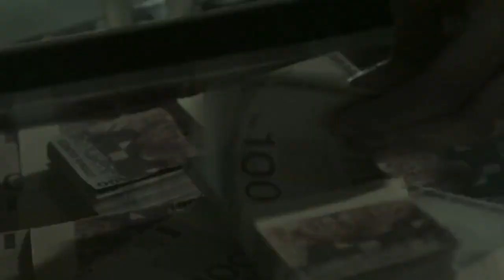Dampak (2013) Official Trailer - Aaron Aziz & Farid Kamil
Release Date: 19 Sep 2013
Director: Lai Yok Lung
Producer Company: Ops Picture Sdn. Bhd.
Language: Malay
Genre: Action, Drama
Sinopsis:
Misi mencari Afran yang hilang merupakan titik permulaan pengembaraan Idrus bersama adik-beradik angkatnya iaitu Giran, Hana dan Qyra untuk menyelidik sejarah Tok Long yang dirahsiakan. Kecacatan dan parut pada muka Tok Long merupakan dorongan utama untuk kesemua anak-anak angkatnya membalas dendam, tetapi Tok Long sentiasa menghalang dengan keras hasrat mereka itu tanpa memberi alasan yang jelas.Tatu merah yang ada pada pergelangan tangan Tok Long juga menjadikan dorongan mereka untuk terus curiga. Perasaan ingin membalas dendam untuk Tok Long terus membara, tambahan pula dengan ilmu mempertahan diri yang penuh di dada, yang diturunkan sendiri oleh ayah angkat mereka. Kesempatan untuk meninggalkan kampung demi misi mencari Afran disalahgunakan oleh kesemua adik-beradik angkat itu. Selepas menjumpai Afran di awal misi, mereka meneruskan penjelajahan untuk menyelidik sejarah Tok Long. Pertembungan dengan Botak merupakan titik peralihan utama kepada pengembaraan mereka. Perkataan 'Lambang Merah' yang terkeluar daripada mulut botak semasa dia dipukul oleh orang-orang Man menarik perhatian Idrus dan adik-beradiknya. Akhirnya, Idrus dan adik beradik-angkatnya itu berjaya menyelamatkan Botak dan sebagai ganjaran, Botak menyediakan tempat tinggal dan kabel pekerjaan. Botak membawa mereka ke Joni Hitam. Joni Hitam merupakan orang kanan yang berpengaruh, yang berkhidmat di bawah payungan sebuah kumpulan gelap yang masyhur bernama Lambang Merah. Aksi daripada Giran dan Afran sudah cukup untuk meyakinkan Joni Hitam untuk mengambil kesemua adik-beradik angkat itu berada di bawah naungannya. Idrus terus bersetuju demi matlamat utamanya iaitu untuk mengbongkar rahsia yang terbenam didada Tok Long. Akibat potensi dan kerja tangan mereka, mereka akhirnya dihadapkan ke Tiger Lang iaitu Kepala kumpulan Lambang Merah. Tiger Lang mempelawa untuk terus duduk di bawah payungannya. Mereka juga akan diberikan kemewahan yang tidak mungkin mereka dapat di tempat lain. Idrus mula berasa was-was akan kumpulan itu kerana dikhuatiri dapat menyesatkan mereka, tetapi demi matlamat utamanya, dia tetap bersetuju. Tambahan pula dengan desakan keras daripada Giran yang semakin gilakan harta dan sudah mula lali dengan persekitaran yang gelap. Jauh di dalam hati Idrus, dia sudah dapat merasakan bahang akibat mengingkari arahan Tok Long tetapi tetap meneruskan pengembaraannya demi hati yang curiga. Tetapi, apa yang dirancang Idrus tidak menjadi. Akibat ditaburi kemewahan dan bergelumang dengan kejahatan, misi utama Idrus kelihatan semakin kelam kerana mereka semua sudah mulai lalai. Ternyata kerja-kerja haram dan gelap mampu mengaburi mata manusia. Ternyata cinta mampu membutakan perjalanan. Yang disangka teman, rupanya bukan. Dek kemewahan, mereka juga sanggup berbunuhan. Cinta dan dusta tidak dapat mereka bezakan kerana memilih kehidupan yang sedemikian. Hubungan di antara adik-beradik itu juga mula bergolak. Pengembaraan untuk mencari rahsia Tok Long terus pudar. Persoalan yang timbul bukan sahaja kemampuan mereka untuk membongkar rahsia Tok long, tetapi mampukah mereka kembali bersatu.